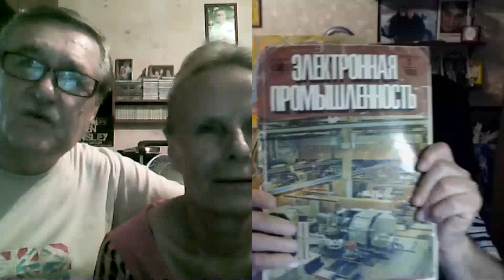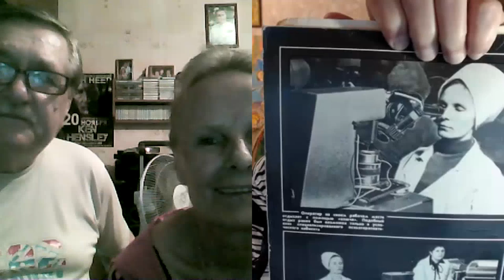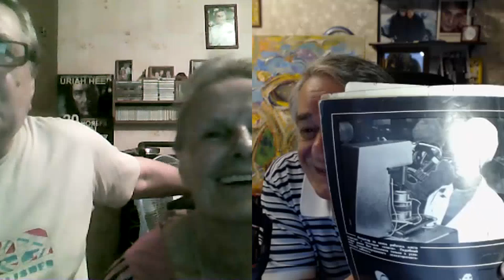Ничто не забыто. Старые Друзья, Старый и Новый Ключ. Хасай Алиев. Метод Ключ.